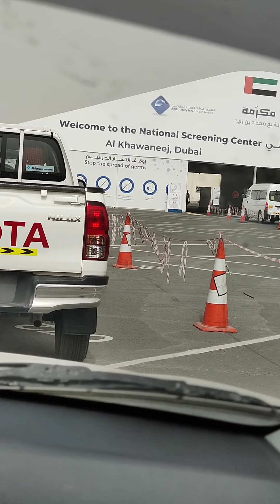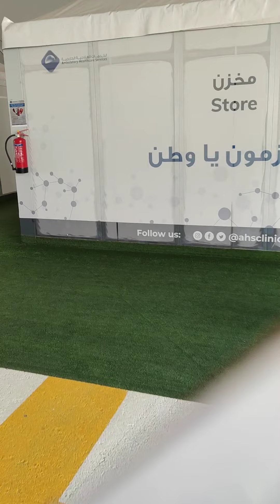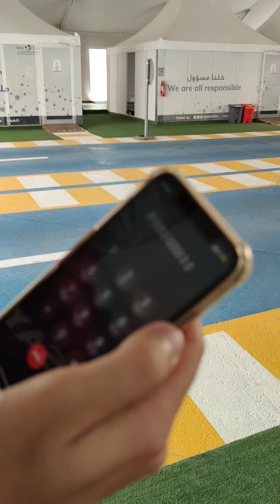DPI test how it was.ПриложениеАльХосн ПопастьвАбуДаби screeningcenterKhawaneej